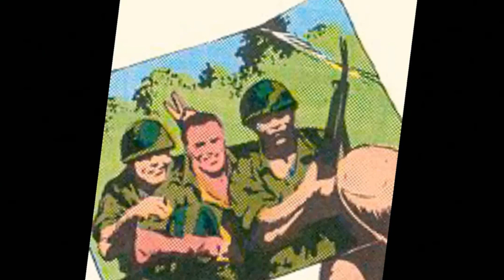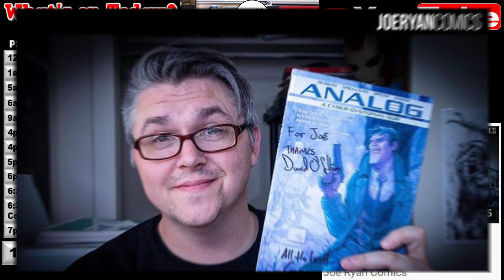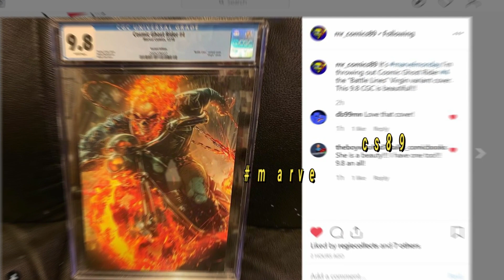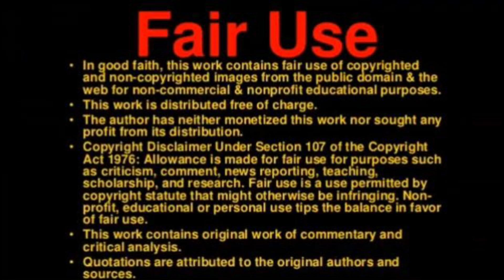Comic Book YouTube Channels Ep#190, New Comics, Marvel Comics, DC Comics, Comic Book Movies Aug 19th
Welcome to the 190th episode

RECAP:

1:17     - John ProudStar (Thunderbird)-Native Heroes in Comic's August 14, 2019 #4

TODAYS LINE-UP:

3:51     - Spider-Man Clone Saga is Coming? Hidden Original Sketches in Absolute Carnage Ep3

4:23    - ANALOG - RECOMMENDED READS

4:35   - Coffee Comics & Comments #52 Comic book haul and COMIC CON NEWS

5:04   - Comic Book Review #9 - Horror Comics
ComicFoo2814
*** - A review of Horror Comics #2 by Bradley Golden at Antarctic Press, coming out Wednesday, August 21st, 2019

5:28    -  Dru Manchu's Comic Book Reviews: Fantastic Four #13

5:51   -  NO-FACES COMIC CHAT

IG Tag of the DAY

6:42     - "LIVE"  BAGGIN' & BOARDIN'... Hanging out with the Conquistadork Comic Book Chat

7:01   - "LIVE"  THAT GEEK SHOW

7:18   - "LIVE"  What's Your Grail with special guest Lords of The Long Box, Otto From The Grotto

7:38   -   "LIVE" CBSI Presents: Tales From The Flipside #81
CBSI Presents: Tales from the FlipSide

7:54      - "LIVE"  Unboxing a Personal Comic Grail

#12    - "LIVE"  Story Comic Corps